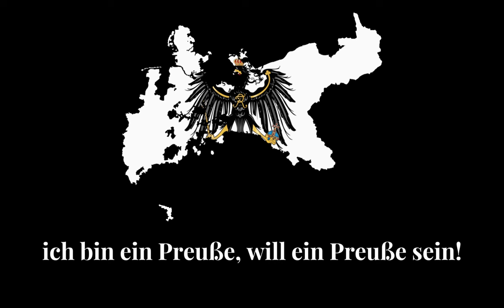Anthem of Prussia - Preußenlied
Enjoy the Subtitles!